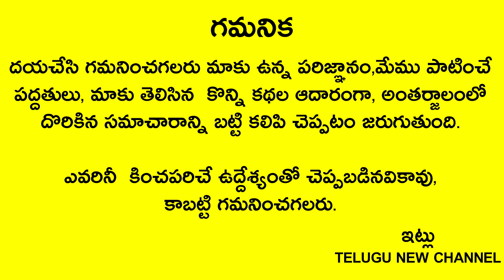సోమవారం పొద్దున్నే నిద్రలేవగానే అద్దం దగ్గరకు వెళ్ళి ఇలా చేస్తే ఆరోగ్యం,ధనం వరిస్తుంది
Telugu New